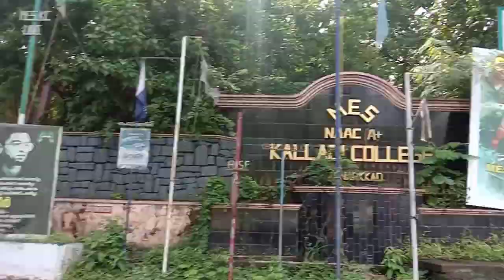എന്റെ നാട് |തേരാ പാര |മണ്ണാർക്കാട് |റോഡ് ട്രിപ്പ്‌ | vlog 3